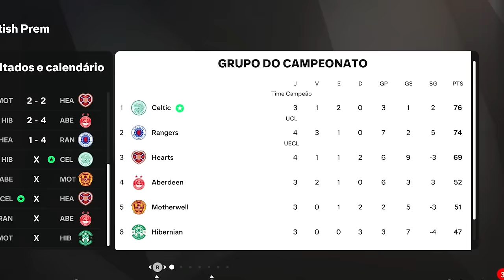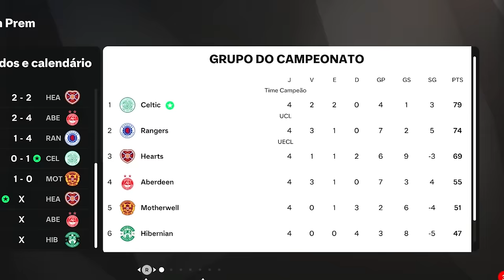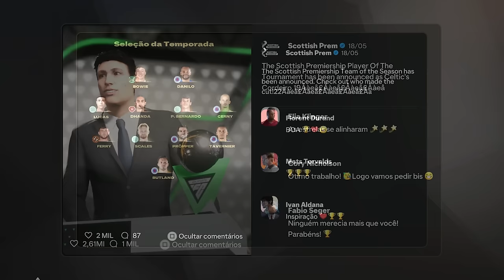O FINAL DA PRIMEIRA TEMPORADA! TUDO OU NADA! MC JOGADOR - EPI 14 FC 24